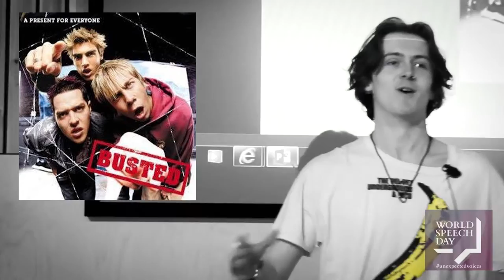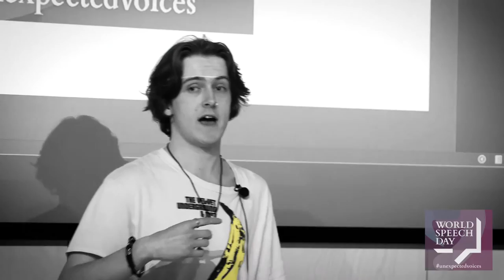World Speech Day | 'An Overdose of Apathy' by Jack Ashton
On 15th March 2017, 8 participants from the University of East Anglia wrote and prepared speeches on subjects they were passionate about and performed them as part of the World Speech Day event.

The best was chosen to give their speech as an official TED talk.

Initiated and organised by
BETH DERKS
Future Leaders,
School of Politics, Philosophy Language
& Communication, UEA

Event Management Assistant
ELISZABETHA RUSU

Photography
CHRISTEL LOMAHAN

MATT BARNES